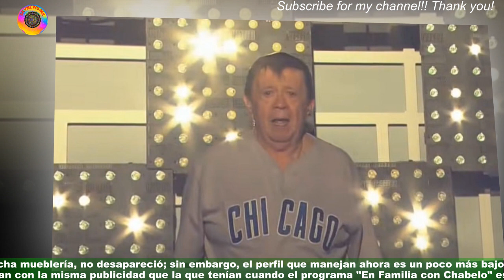Muebles Troncoso lamenta la de Xavier López 'Chabelo'Mx2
Muebles Troncoso lamenta la  de Xavier López 'Chabelo'
La famosa mueblería 'Muebles Troncoso', lamentó la muerte icónico actor y comediante Xavier López "Chabelo",quien falleció este 25 de marzo de 2023 a los 88 años de edad en la Ciudad de México. La noticia fue confirmada por la cuenta de Twitter oficial del actor, donde detallaron que la muerte de "Chabelo" fue por causa de complicaciones abdominales.